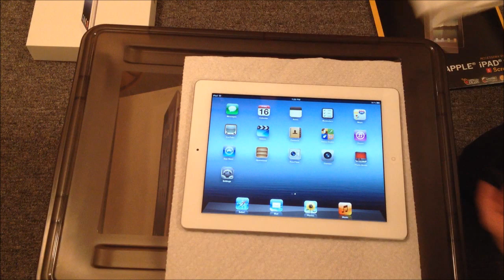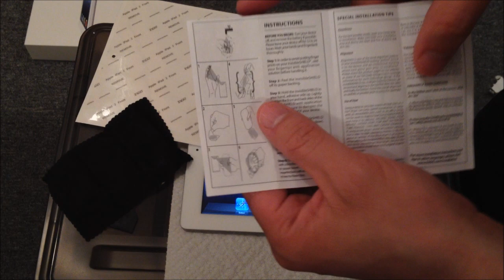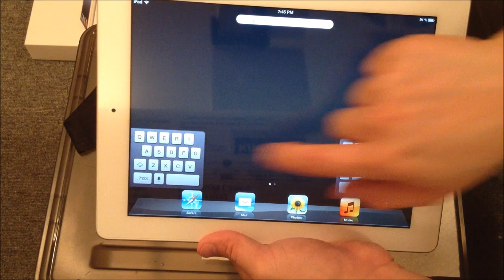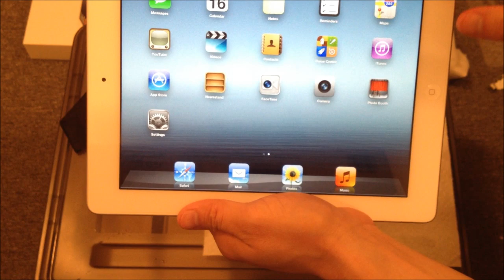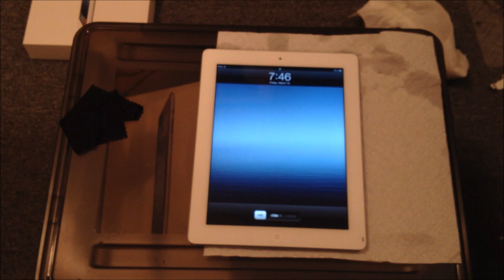How to Install ZAGG invisibleSHIELD to Apple The New iPad 3 3rd Generation (HD)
**Correction** If you buy the invisibileSHIELD at that Kiosk, they will charge an additional $40 for the install.

I've been using ZAGG since the first iPhone.  It was cheaper back then.

I was able to get a 16 GB White iPad 2 on launch day, March 16, 2012.  And as promised, here's a how-to video on installing ZAGG invisibleShield.

The iPad 2 & 3 have the same screen size.  I knew this so I ordered one before the launch date because I wanted to receive it by launch date.

Please rate this video!  Thanks!

Follow on Facebook or Twitter.

How-to howto "how to" Apple "The New iPad" "New iPad" 3G "iPad 3" 3rd Generation "3rd Generation" "3rd Gen" Gen Screen Protector Zagg invisibleSHIELD Invisible Shield Scratch-Proof Anti-Glare Glossy install aply apply protect instructions "instructional video" installation mod unboxing diy First Perfect no bubbles "no bubbles" Video Review "Video Review"